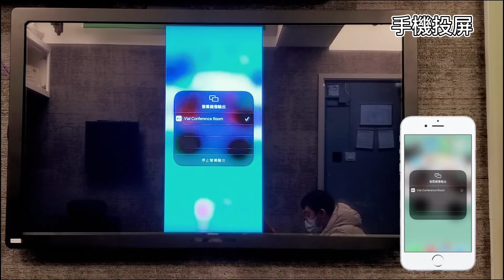EZCast Pro II dongle 無線影音投屏器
*可用於實時開會, 觀影等*

*使用方法：dongle投屏器插入顯示器的HDMI孔, 手機或電腦連接WiFi, 即可投屏*

好處：
- 不需download 任何 app
- 體積小，攜帶方便
- 支援Airplay、Miracast、Chromecast
- 可投屏四個畫面

適用場合：
課室，會議室，clubhouse，健身室，家用等